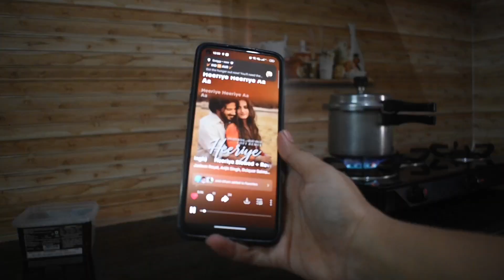I never thought I would love??❤️‍🩹 Big Reveal🫣|Ishika Mukherjee |2023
currently ive been satying alone as my mom left to hometown,in this vlog ive shared me cooking my fav indian food,attending spiritual classes ,behind the scenes of my collaboration shoots.
Last Vlog-:
other vlogs -:
Everything you see in this channel is created by the owner[Ishika Mukherjee].
Please refrain the use of anything you see here without taking authority.
 Regards.